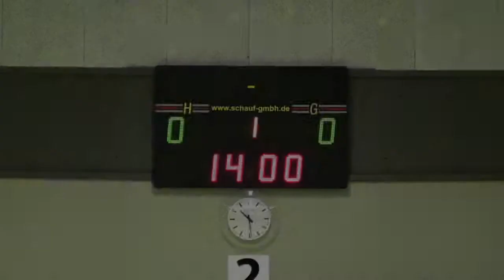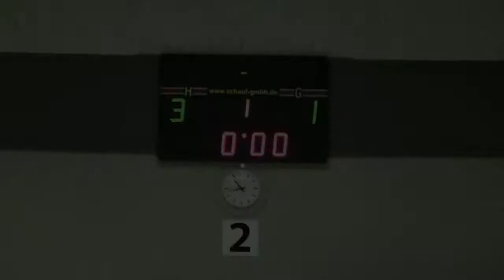Estetal Hin Rück